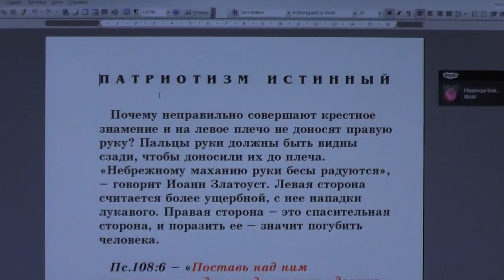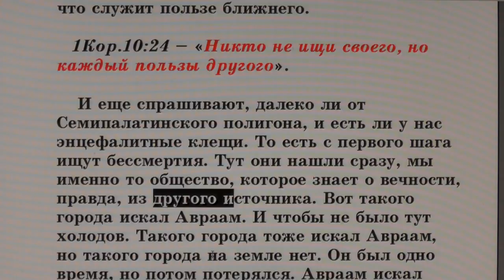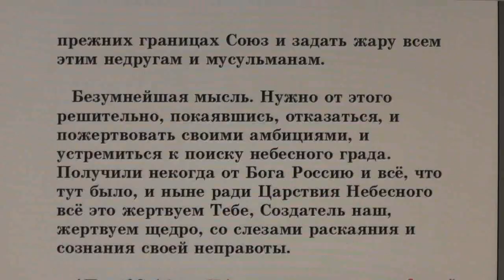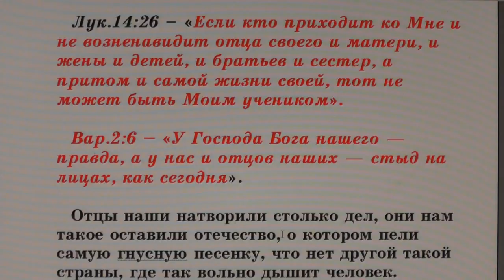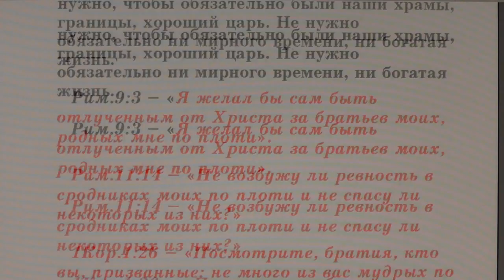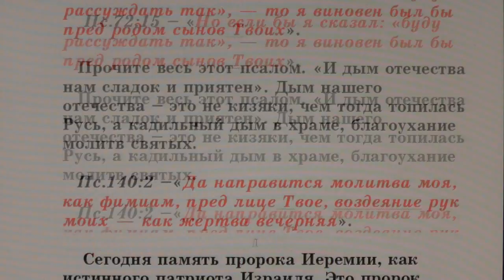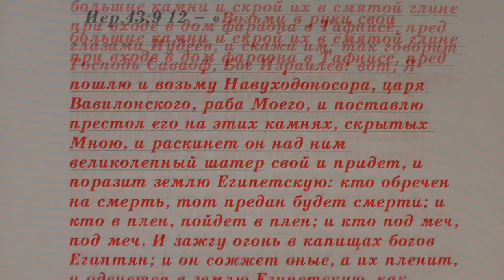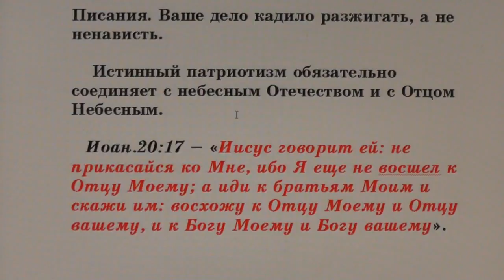№116. Занятия в Потеряевке по темам. Патриотизм истинный.